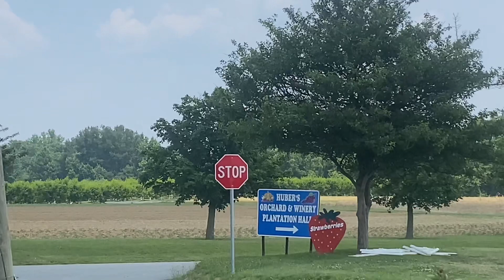Farming in USA- picking Strawberries!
Farming in USA.